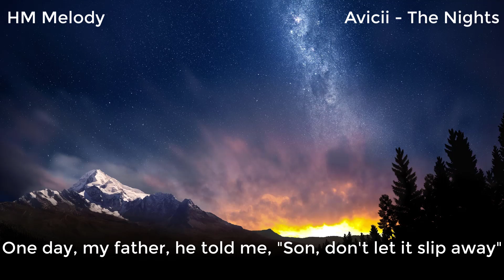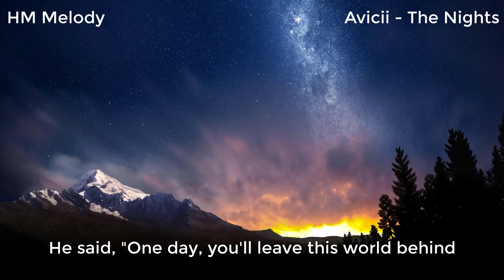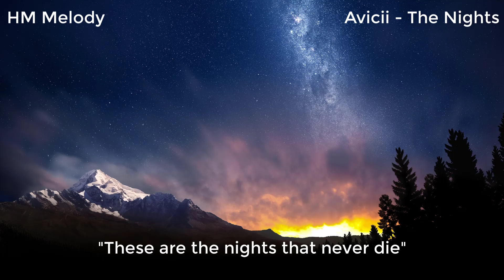Avicii | The Nights (Lyrics)